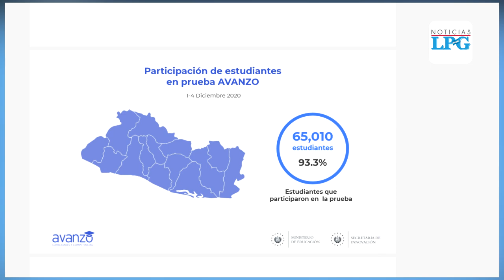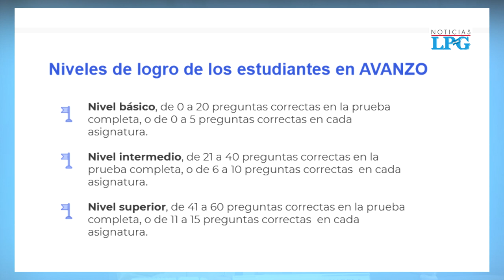78% de los estudiantes evaluados en AVANZO aprobó el examen, dice el ministerio de Educación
Este 11 de diciembre se dieron a conocer los resultados de la primera prueba AVANZO donde se examinaron más de 65 mil estudiantes, de los cuales el 78.4% aprobó el test con un nivel de logro entre el intermedio y superior, mientras que el 21.50% se ubica en el nivel básico.